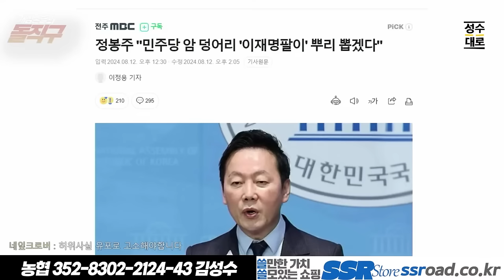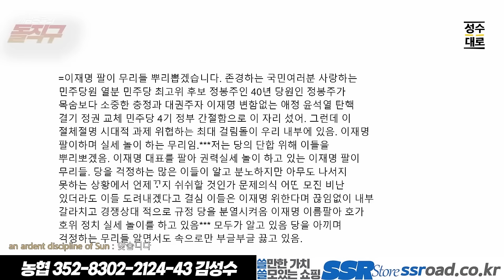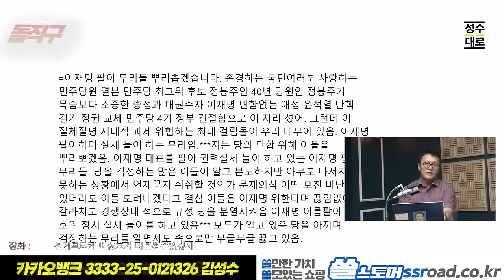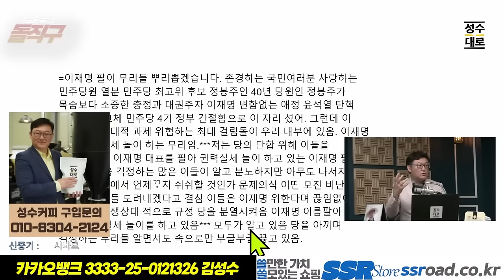개삼촌들의 돌직구 이슈분석: 명파리 민주당의 암덩어리를 도려내겠다는 정봉주! 과연 누가 진짜 민주당의 암덩어리인가?